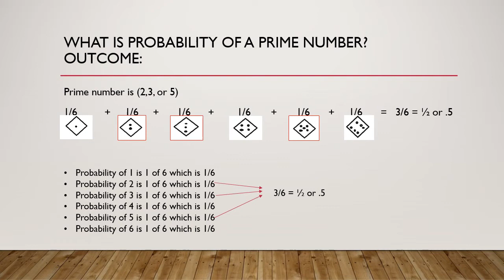Roll a die once, probability of getting prime number